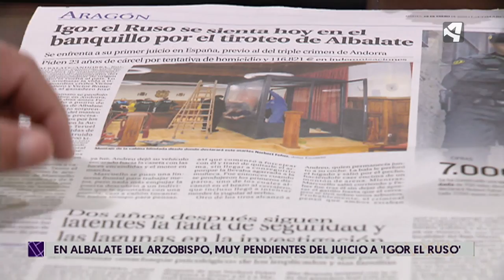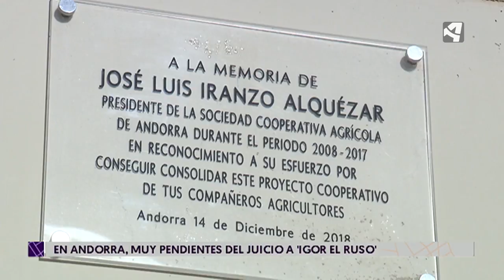Testimonios de los vecinos de Albalate y Andorra sobre el juicio de Igor el Ruso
Fragmento del programa "Otro punto de vista" de Aragón Televisión en el los vecinos de Albalate del Arzobispo y Andorra nos cuentan sus opiniones sobre el juicio de Igor el Ruso que tuvo lugar ayer en la Audiencia Provincial de Teruel.